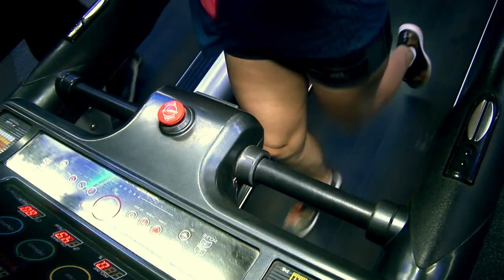Gimnasio Sauna NAMASTE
Todo lo que estás buscando en un solo lugar..GIMNASIO SAUNA NAMASTE.

Disfruta de todas las zonas que tiene nuestro gimnasio: Musculación, cardiovascular y funcional; contamos con las mejores y más modernas máquinas de la zona, salón de baile, aeróbicos, steep, full body y taebo. Todas se encuentran correctamente ambientadas y supervisadas por profesionales que guiarán tu entrenamiento.

Acelera tus resultados gracias al entrenamiento personalizado a cargo de nuestros entrenadores profesionales; aquí encontrarás motivación, exigencia, cumplimiento y seguridad.

La alimentación y nutrición es clave para lograr tus metas, por ello contamos con el servicio de nutrición a cargo de nutricionistas que diseñaran un plan individualizado de alimentación teniendo en cuenta tus gustos y nivel de ejercicio.

Al apoyar la práctica del ejercicio, tu empresa contará con colaboradores sanos, productivos y felices; por eso contamos con convenios corporativos donde te brindamos los servicio de activaciones y charlas nutricionales para tu empresa.

Tenemos lo mejor en sauna con cámaras de vapor, cámara seca, semiseca, duchas calientes, casilleros personales, amplia sala de descanso y jugueria.

También te ofrecemos Masajes reductores con vacunterapia, masajes anticelulitis, levantamiento de glúteos, y mucho más.

Entrena, persevera y sé constante con el respaldo de profesionales del entrenamiento y nutricionistas que cuidarán tu salud y te ayudarán a lograr tus resultados. GIMNASIO NAMASTE, “todo en un solo lugar”

Ubícanos en la Av. Perú 786 Andahuaylas, costado del ejército los chankas o llámanos al RPM 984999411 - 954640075